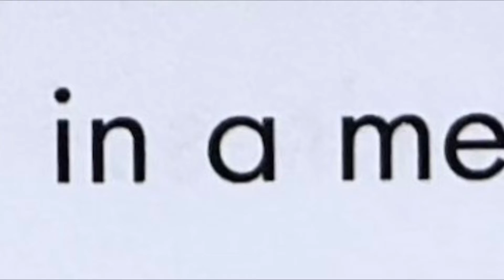D.E.A.R. Time with Grayma Ruth | Hide and Seek | From the Little Readers Level A Collection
Summer Reading, Anyone?!  Keep your elementary student reader-ready over the summer!  A First Little Readers Level A Collection

Thanks for visiting our channel! If you liked it, give it a 'LIKE'